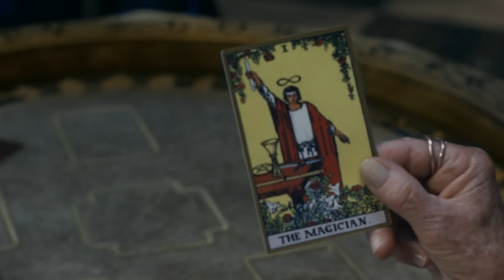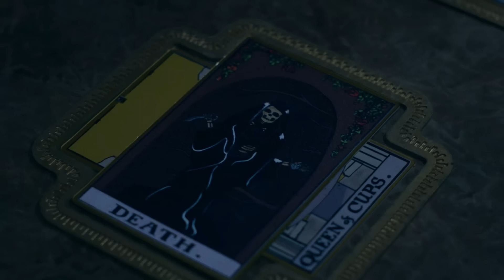O AUGE DA ESTÉTICA WOKE! AGATHA EP 07